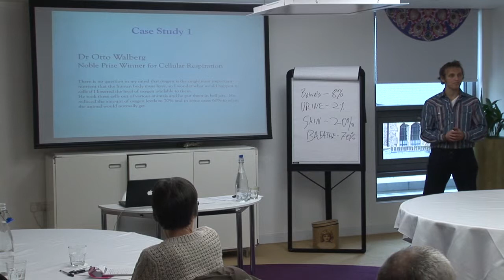Dr Otto Walberg Study On Cellular Respiration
What happens when we restrict oxygen to certain places within the body.  This happens - Study that was conducted by Dr Otto Walberg.